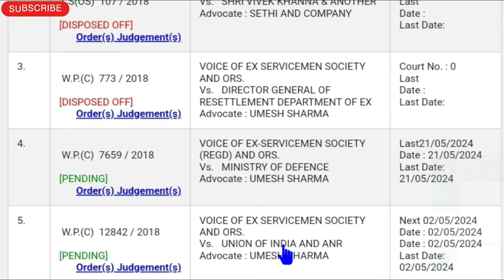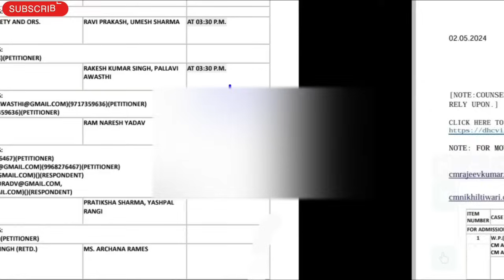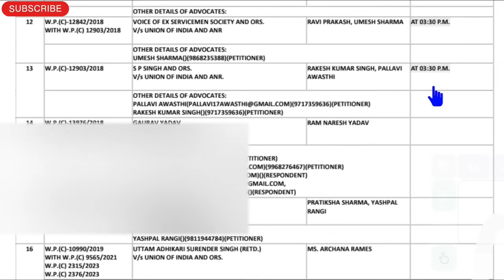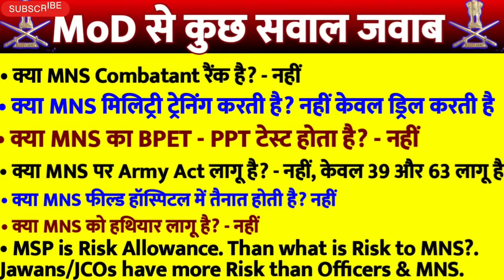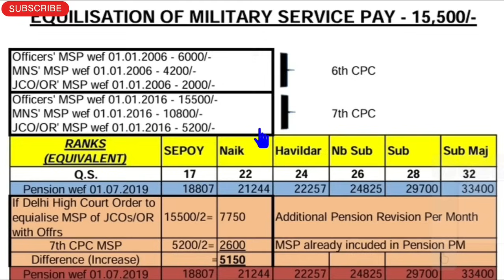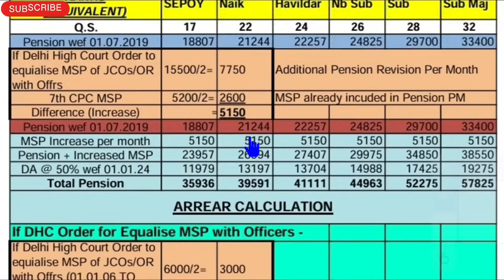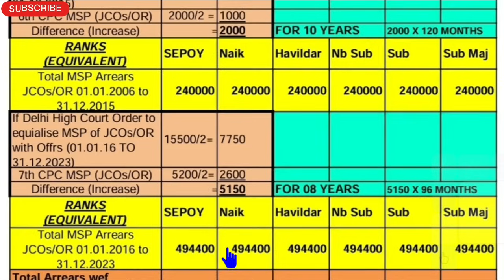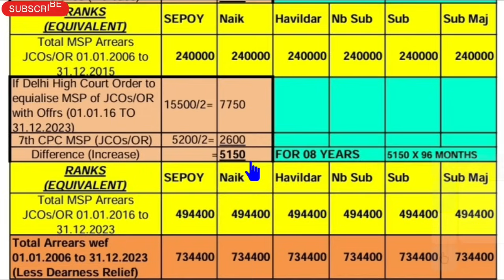कितना जरूरी है JCOs/OR को MNS से ज्यादा MSP देना ?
🌐FOLLOW US ON :

🇮🇳🙏Jai Hind🙏🇮🇳 .

✔️SPARSH Pension Portal for pensioners. Equal Military Service Pay. Equal MSP.
✔️UIDAI - AADHAR
✔️Notional Increment
✔️Service Pension
✔️DSC Pension
✔️Disability Pension
✔️Pension of Higher Rank even less than 10 month service in the rank
✔️Widow Pension
✔️No Recovery of Pension
✔️Option Certificate
✔️defence minister on orop, defence minister on one rank one pension,
✔️Agnipath - Agniveer latest news, Aadhar-PAN linking latest news,